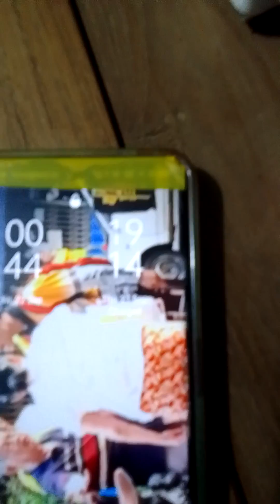4️⃣8️⃣7️⃣September 25, 2023